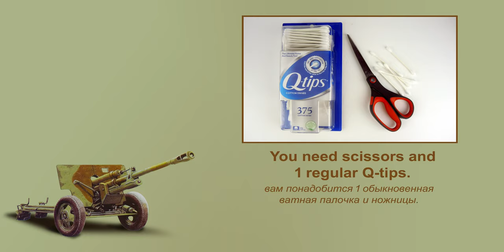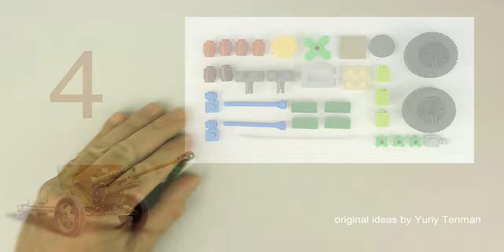LEGO 10698 Gun MOC. How to build LEGO ZIL-3 Gun from Lego Classic. Save Money & Space with Lego.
150 models from one set Lego Classic 10696.
45 models from one set Lego Classic 10698.
40 models from sets Lego Classic 11014 & 10704.
20 trucks from Lego Classic.
18 military models from Lego Classic.
15 planes from Lego Classic.
10 excavators & tractors from Lego Classic.
10 trains from Lego Classic.

channel.